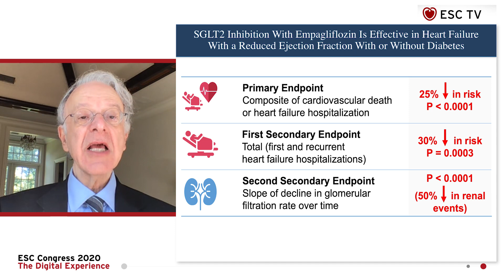ESC TV at ESC Congress 2020 - EMPEROR-Reduced (Investigator)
Empagliflozin in Heart Failure With a Reduced Ejection Fraction, With and Without Diabetes
Presented by Milton Packer, U.S. - Investigator